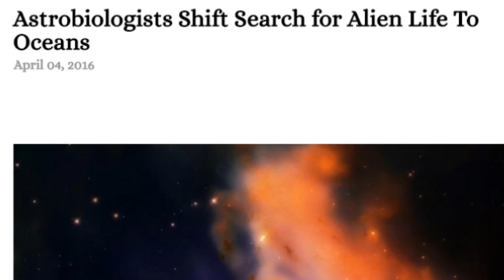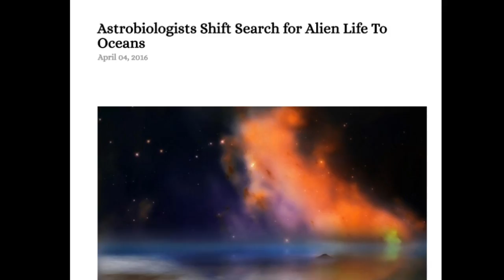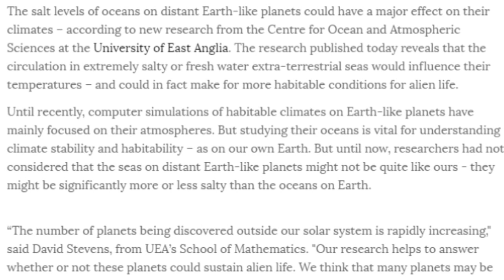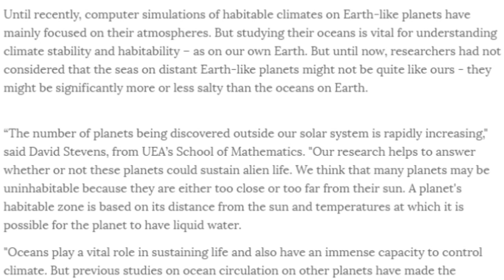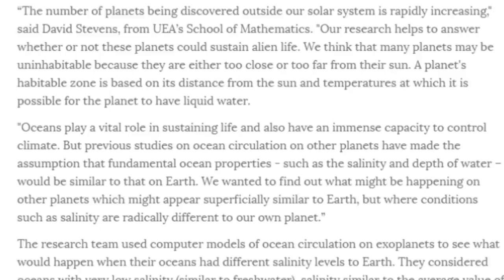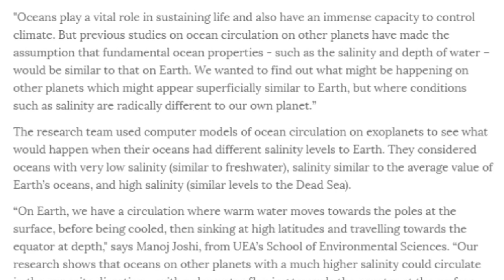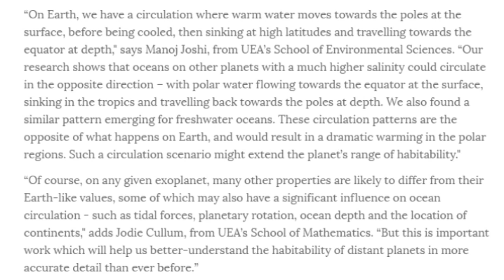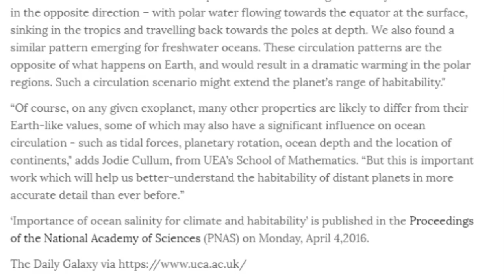Astrobiologists switch search for life to Alien Oceans. LOL. WTF?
So Astrobiologists Shift Search for Alien Life To Oceans. Uh. Where they looking before? the Core? The Crust? The Soil? Looking in the alien ocean seems like a no brainer but.

Stay Cool.

T

The salt levels of oceans on distant Earth-like planets could have a major effect on their climates – according to new research from the Centre for Ocean and Atmospheric Sciences at the University of East Anglia. The research published today reveals that the circulation in extremely salty or fresh water extra-terrestrial seas would influence their temperatures – and could in fact make for more habitable conditions for alien life.

Until recently, computer simulations of habitable climates on Earth-like planets have mainly focused on their atmospheres. But studying their oceans is vital for understanding climate stability and habitability – as on our own Earth. But until now, researchers had not considered that the seas on distant Earth-like planets might not be quite like ours - they might be significantly more or less salty than the oceans on Earth.

“The number of planets being discovered outside our solar system is rapidly increasing," said David Stevens, from UEA’s School of Mathematics. "Our research helps to answer whether or not these planets could sustain alien life. We think that many planets may be uninhabitable because they are either too close or too far from their sun. A planet's habitable zone is based on its distance from the sun and temperatures at which it is possible for the planet to have liquid water.

"Oceans play a vital role in sustaining life and also have an immense capacity to control climate. But previous studies on ocean circulation on other planets have made the assumption that fundamental ocean properties - such as the salinity and depth of water – would be similar to that on Earth. We wanted to find out what might be happening on other planets which might appear superficially similar to Earth, but where conditions such as salinity are radically different to our own planet.”

The research team used computer models of ocean circulation on exoplanets to see what would happen when their oceans had different salinity levels to Earth. They considered oceans with very low salinity (similar to freshwater), salinity similar to the average value of Earth’s oceans, and high salinity (similar levels to the Dead Sea).